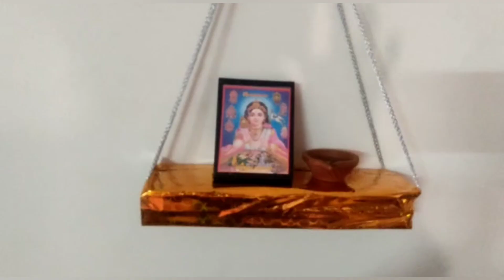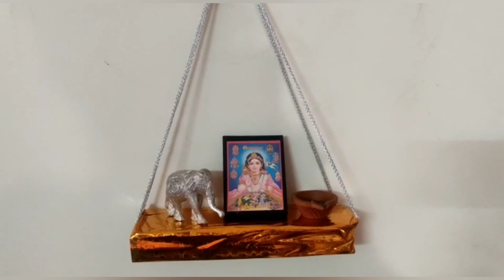diy waste things reuse idea|cardboard craft reuse|God decoration ideas|Pooja room|paper roll reuse